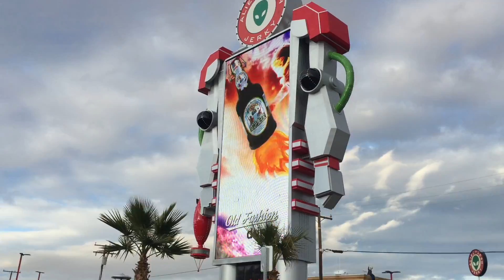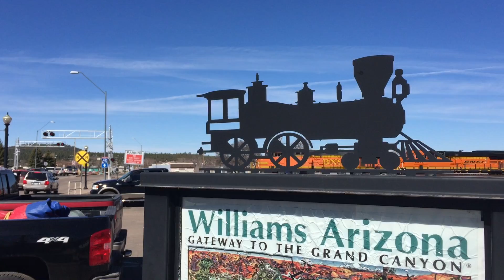American Odyssey: Road Trip - California to Utah to paint Monument Valley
A road trip from California to Utah through Nevada and Arizona. I stopped in Las Vegas, Prescott, Monument Valley, Arches National Park.